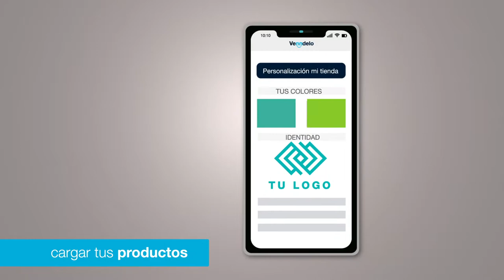¡Crea tu tienda Ecommerce sin inversión inicial con Venndelo!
Todas las soluciones para vender online en una sola plataforma.
- Personaliza tu tienda
- Multiples formas de recaudo incluyendo recaudo contra entrega
- Integración de transporte en todo Colombia.
- Gestion avanzada de pedidos.
- Carrito de Compras y muchas soluciones mas.